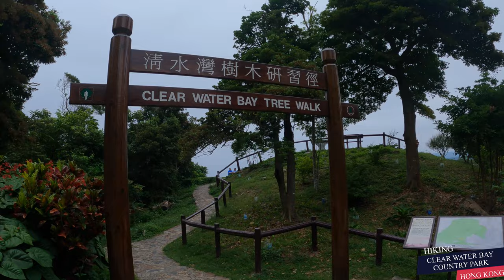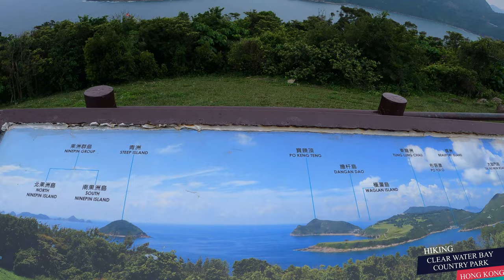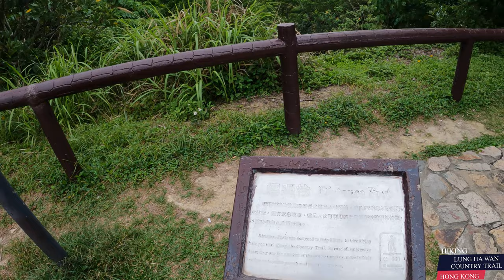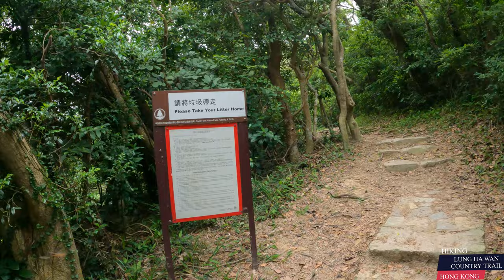Hiking Clear Water Bay Country Park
Clear Water Bay Country Park is a rural country park located in the New Territories of eastern Hong Kong. The park is located near the beaches in Clear Water Bay. The 6.15 square kilometre park opened on 28 September 1979 with features like:

High Junk Peak
Miu Tsai Tun
Tin Hau Temple in Fat Tong Mun, Joss House Bay
Clear Water Bay Beach
Clear Water Bay Tree Walk
Clear Water Bay Golf Course
Lung Ha Wan Country Trail

There is a designated hiking trail which begins on Clear Water Bay Road near Tseung Kwan O and ends near the Clearwater Bay golf course.